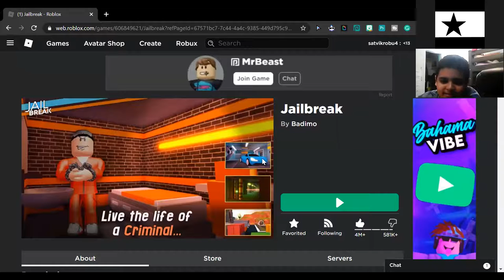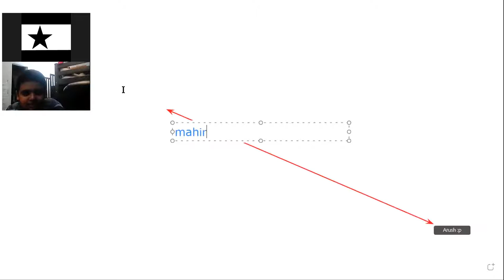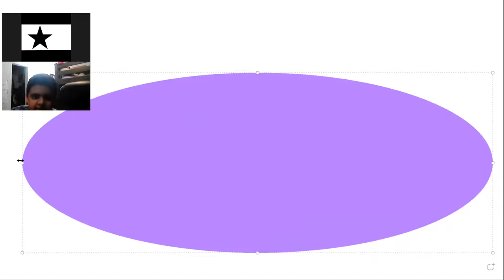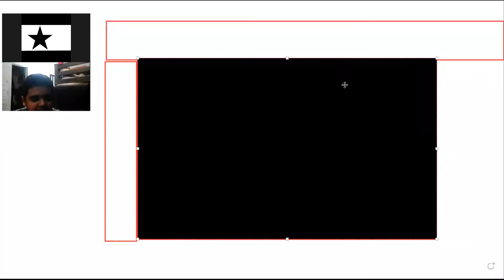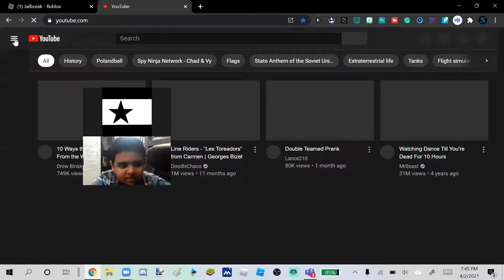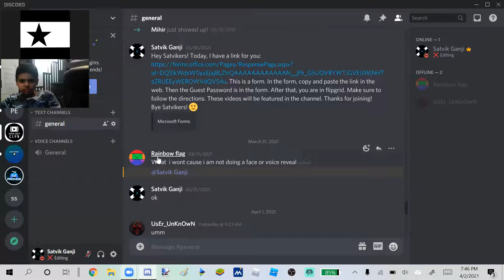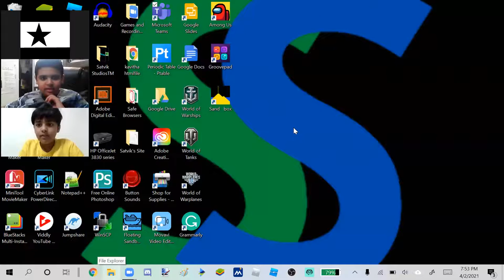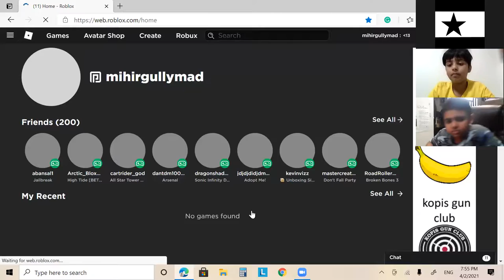Playing Jailbreak with satvikrobu4, abansal1 , and mihirgullymad!